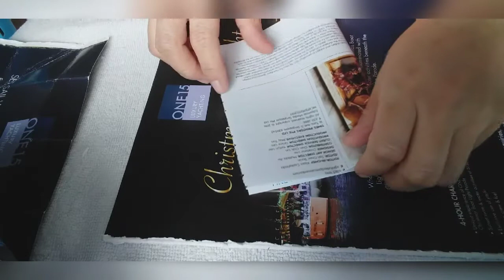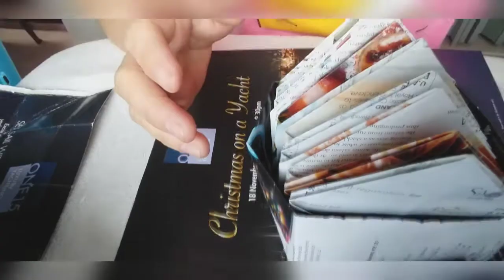HOW TO FOLD DISPOSABLE PAPER TRASH BOX?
If free time ito yung ginagawa ko..Paper trash box.😊